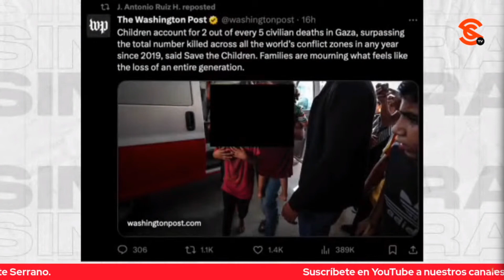MARCHARÁN EN CDMX Y EL MUNDO PARA DENUNCIAR G3N0C1D10 EN G4Z4… ALINA DUARTE INVITA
La corresponsal de Sin Censura Alina Duarte nos habla sobre las marchas en el mundo en contra del g3n0c1d10 en la Franja de G4z4 la cual se realizará el próximo 4 de noviembre en la CDMX